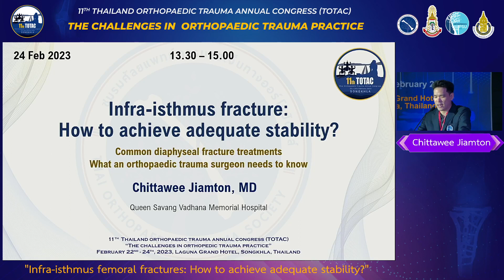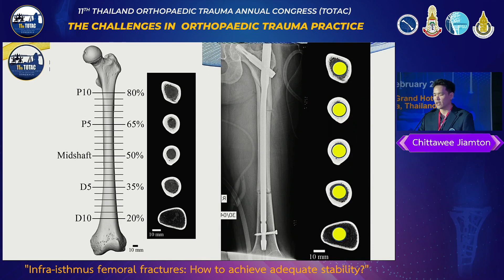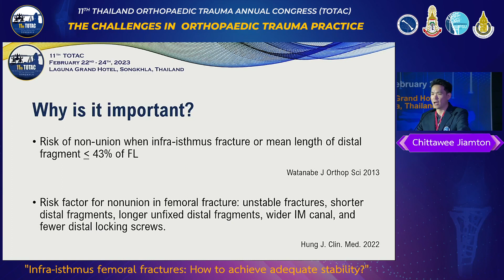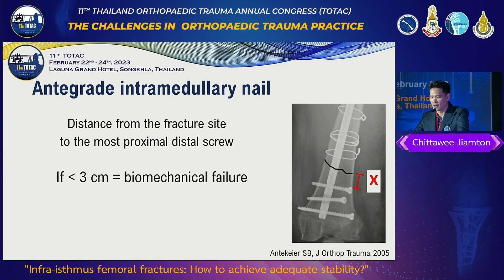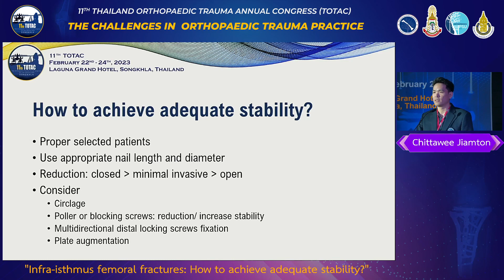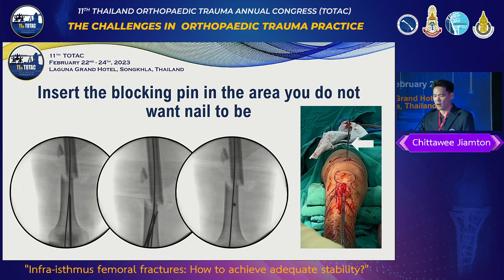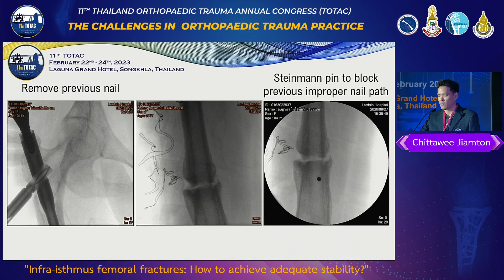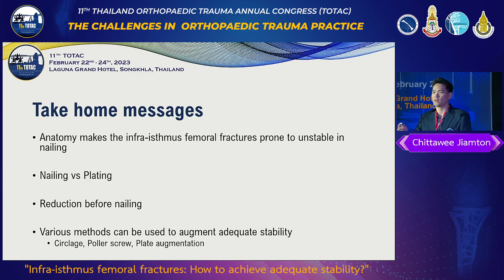Infra-isthmus femoral fractures:How to achieve adequate stability? Chittawee Jiamton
Dr.Chittawee Jiamton
Queen Savang Vadhana Memorial Hospital

TOTAC2023 @ Songkhla city
Room B
Feb 24,2023

Copyright by TOTS